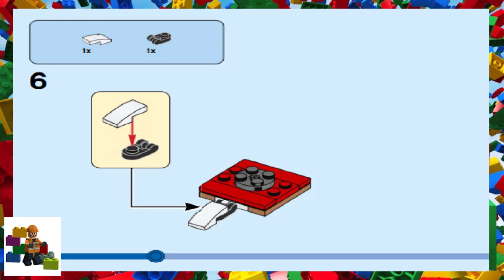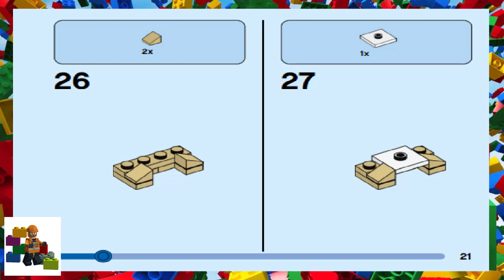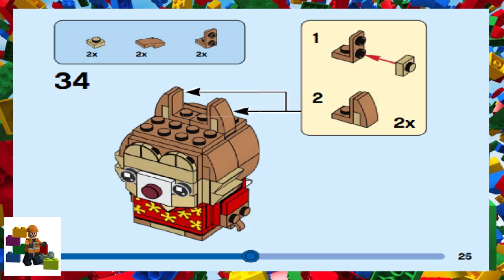LEGO instructions - BrickHeadz - 40550 - Chip & Dale (Dale)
How to build the 2022 Lego Set LEGO instructions - BrickHeadz - 40550 - Chip & Dale (Dale)